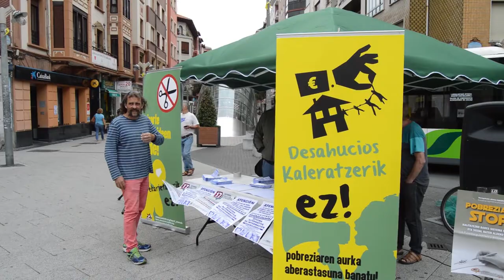Berri-Otxoak inicia la campaña para anunciar la reapertura de la oficina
Berri-Otxoak ha instalado una mesa informativa para informar sobre las prestaciones sociales y la reapertura de la oficina, ante la falta de informacion por parte del ayuntamiento.